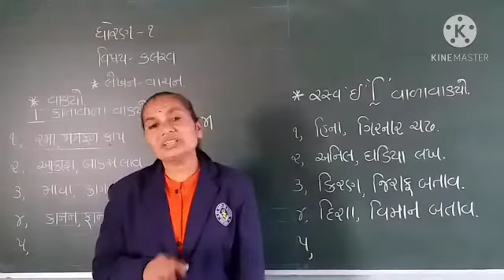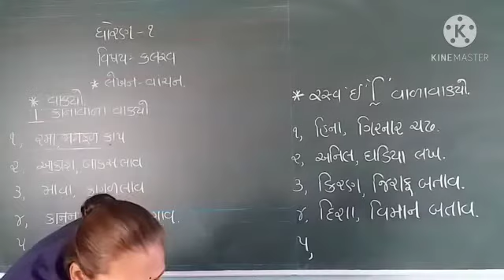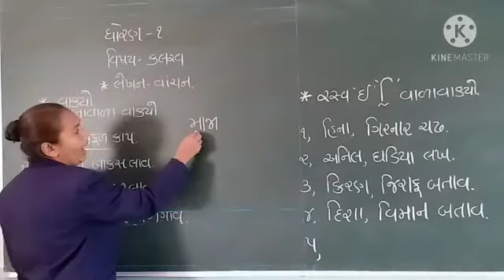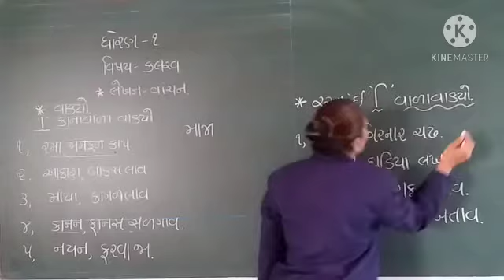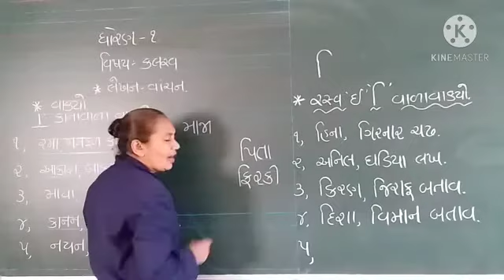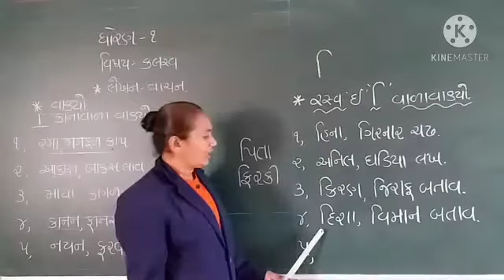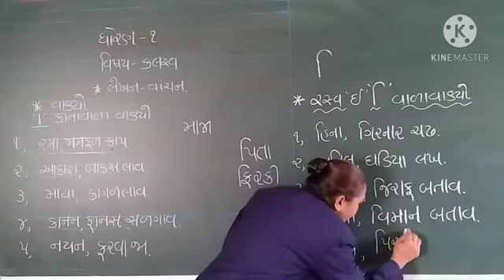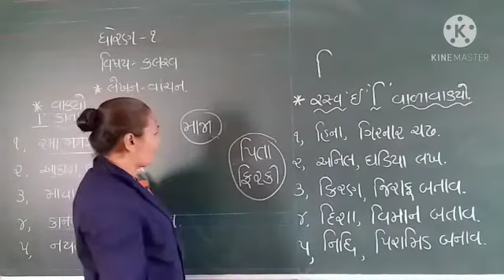STD 1 KALRAV LEKHAN VANCHAN